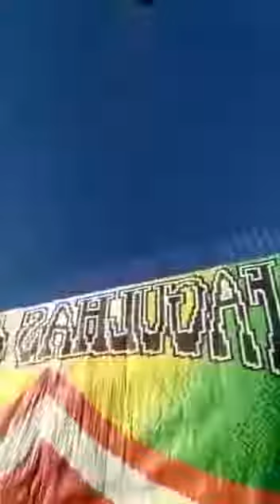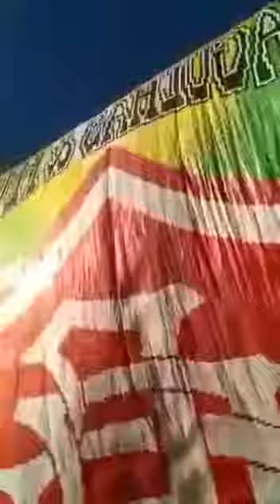BALÕES NO CÉU DO 🇧🇷